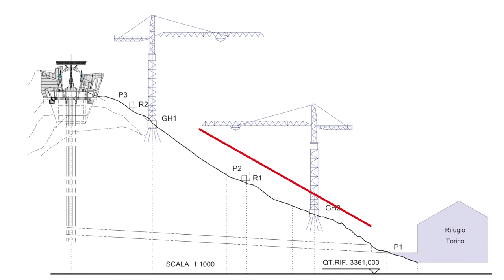Doppelmayr/Garaventa 80-ATW "Skyway Monte Bianco" Courmayeur, Italia - Italiano (2015)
Il Monte Bianco (Mont Blanc), al confine italo-francese, è la montagna più alta d‘Europa ed è meta di molte migliaia di turisti ogni anno. Da giugno 2015, il massiccio della Valle d‘Aosta si è arricchito con un‘attrazione straordinaria. Un nuovo impianto a fune conduce fino a un‘altezza di 3.500 metri offrendo panorami mozzafiato.

La nuova funivia si chiama „Skyway Monte Bianco“ e sostituisce l‘impianto precedente, che copriva il tratto in tre sezioni ed era in servizio da quasi 70 anni. Essa collega Courmayeur presso Aosta con la Punta Helbronner in due tratte parziali: su un tracciato totale di 4,3 chilometri, l‘impianto copre 2.200 metri di altezza. Le stazioni dell‘impianto provvedono in proprio al fabbisogno energetico attraverso un mix di impianti fotovoltaici e termici con recupero del calore; inoltre, l‘energia recuperata in frenatura viene immessa in rete sotto forma di energia elettrica. Le speciali cabine appositamente progettate con vetratura panoramica, che durante la corsa ruotano di 360 gradi, offrono una visuale completa del peculiare ambiente montano a quattromila metri. La dotazione interna è modernissima ed esaudisce ogni desiderio.